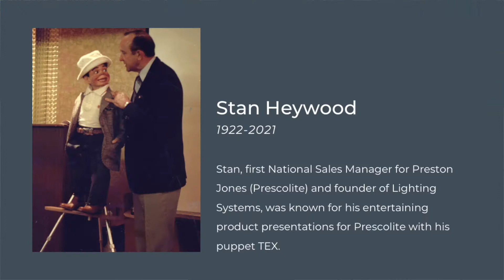Today in Lighting February 18, 2021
EdisonReport's Randy Reid discusses LEDucation, MetroSpec Technology, Stan Haywood, and Vantage Lighting.  Stocks: Hubbell